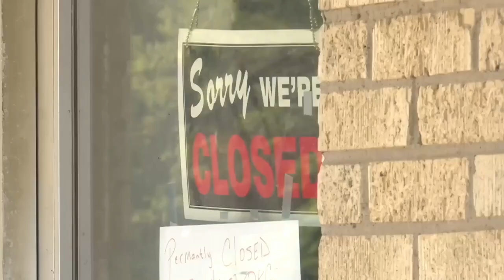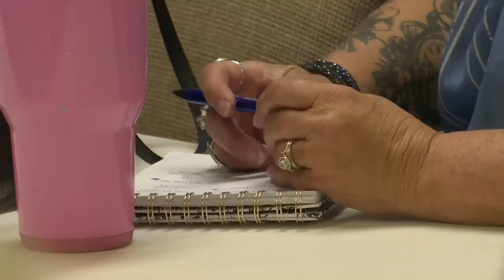BIG DREAMS: Group of Turley residents trying to improve their town